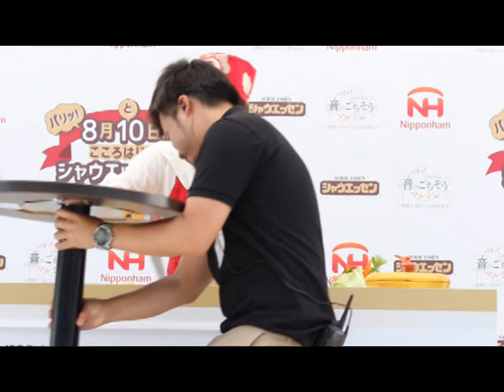さく裂！平野レミの豪快クッキング 野菜ちぎって刺しまくりサラダ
料理研究家の平野レミさんが2016年8月9日に行われた「シャウエッセン」のイベントに登場。「3分でシャウエッセン入りのサラダを」というミッションに挑戦する。
　これまで怒涛のタイムアタッククッキングで数々の伝説を残してきたレミさん。彼女にかかれば、3分という時間さえ長すぎたようだ・・・